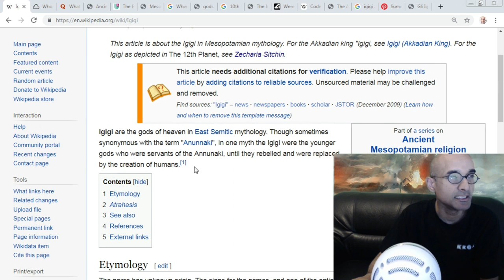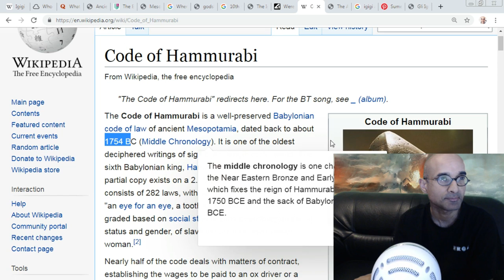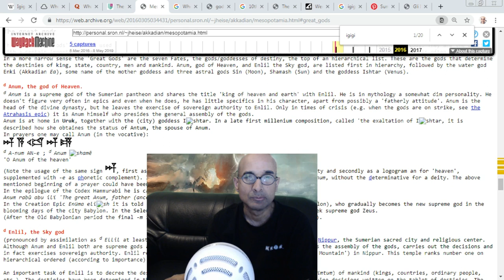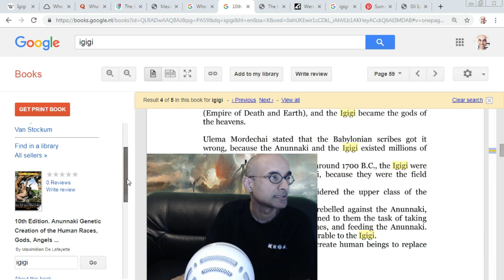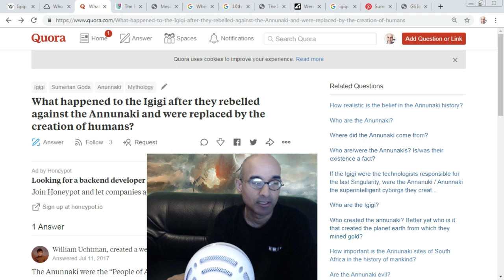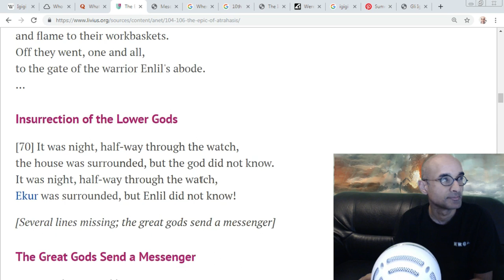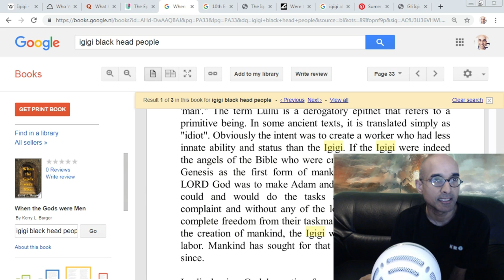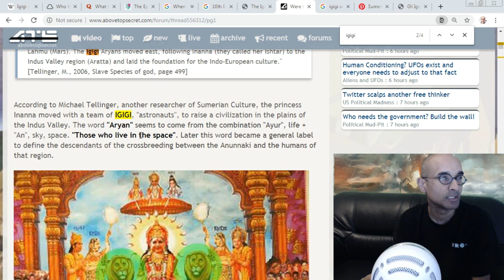The First Alien Rebellion - Igigi vs Anunnaki Gods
Who were the Igigi or the Igigu from Mesopotamian mythology?
Igigi are the gods of heaven in East Semitic mythology. Though sometimes synonymous with the term "Anunnaki", in one myth the Igigi were the younger gods who were servants of the Annunaki, until they rebelled and were replaced by the creation of humans.

If you have been studying the ancient astronauts, there are likely a number of terms you have become familiar with: Anunnaki, Nephilim, reptilians.  But one word which you may not be as familiar with is “Igigi” (sometimes also spelled “Igigu”).  This term doesn’t crop up a whole lot in Sumerian and Babylonian lore, but where it does, it has fascinating implications.

In the Atra-Hasis, an Akkadian creation myth and flood story, the Igigi or Igigu are mentioned as rebels against the Anunnaki Gods.

According to Michael Tellinger, the Watchers also known as the Igigi or Neteru were Annunaki who were initially stationed on Mars and later became followers of Marduk who was then known as the Egyptian Sun God “Ra.”

The Semitic term “Igigi” or “Igigu” refers to a group of gods of the Mesopotamian pantheon. While the meaning of “Annuna” remains difficult and controversial interpretation, the word “Igigi” needs more studies to be understood. On the other hand, it is not entirely clear what distinguishes Annuna from Igigi.(Igigi anunnaki).

As reported on the Oracc (The Open Richly Annotated Cuneiform Corpus) page, the term appears in the poem of Atrahasis, hero in the Babylonian version of the Epic of Gigamesh, the story behind the Great Flood.

Ilawela (formerly variously transcribed as Geshtu-E, Geshtu, Gestu, or We-ila) is, in Sumerian and Akkadian mythology, a minor god of intelligence. In the Atra-Hasis Epic he was sacrificed by the great gods and his blood was used in the creation of mankind.